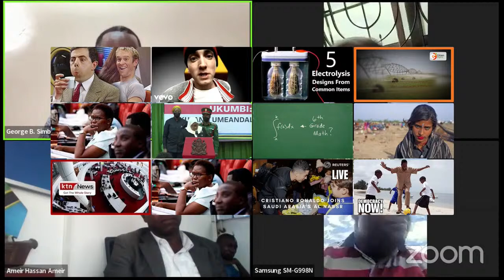Zitto Kabwe, Lipumba wavunja ukimya kuruhusiwa kwa mikutano ya vyama siasa na Rais Samia